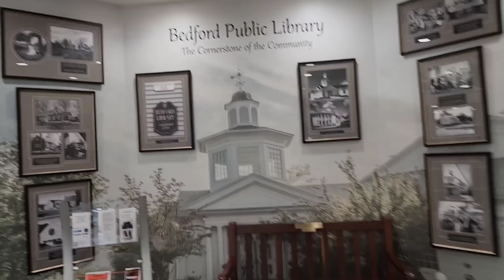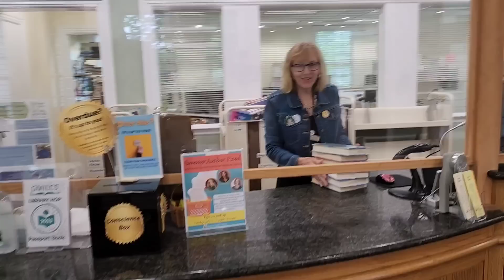"TELL MY WHY YOU'RE HERE" NOPE!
This is the Bedford Public Library in New Hampshire!

CHECK OUT @DenverMetroAudits